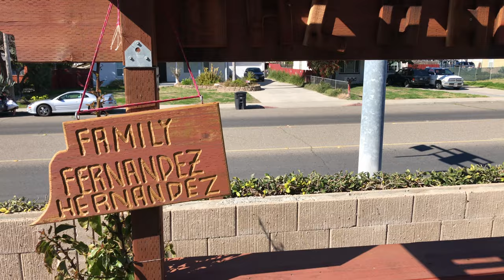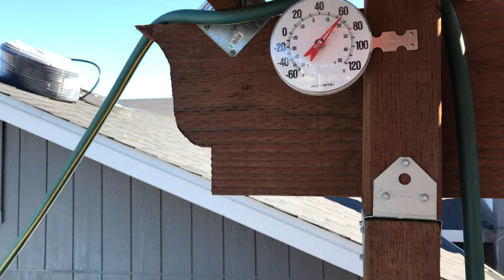Proyecto nuevo arreglando la base de la picina